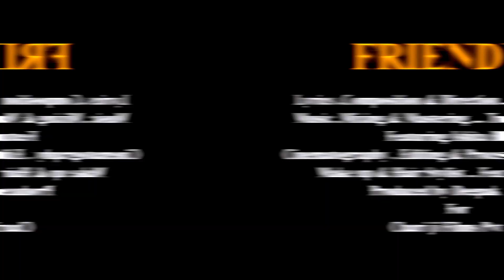FRIENDWA | ARCHANA SEHGAL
FRIENDWA penned by Archana Sehgal,  sung by Prem Pandey features Ishita Bhatia as any new age youngster, full of life, exploring friends on Internet thru ubiquitous WhatsApp, Facebook, Instagram and Twitter.  Enjoy this new quirky - romantic internet anthem.

Lyrics, Concept, Composition & Direction : Archana Sehgal
Vocal : Prem Pandey
Featuring Artist: Ishita Bhatia
Make up & Hair Stylist: Feurangi Academy
Music, Mixing and Mastering: Tren-D (Tarandeep Singh)
Cinematography, Editing and Processing: Johar Studios
Audio Recording Studio - JAP Studios, New Delhi
Producer : Deepak Sehgal for Chari Ji Films Private Limited